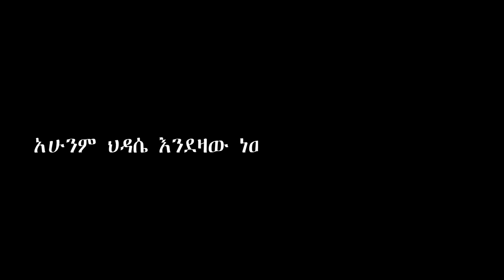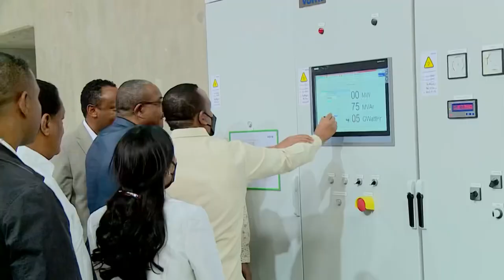Ethiopia great dam / GERD / ethiopia vs egypt /ህዳሴ ግድብ /